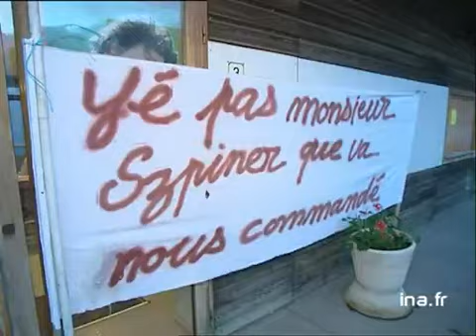[Election législative à Louhans]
4 juin 2002
Réalisé à Louhans dans le cadre de la campagne électorale à l'éléction législative 2002, ce reportage évoque les candidature d'Arnaud MONTEBOURG du Parti Socialiste et de Francis SZPINER de l'Union pour la Majorité Présidentielle. Alternanced'images factuelles et d'interviews des deux candidats.[Source : Prompteur France 2]          -comme chaque jour, gros plan sur une circonscription , avec ce que l'on pourrait appeler ce soir "la bataille des affaires".      2 avocats face à face . D'un coté Arnaud MONTEBOURG qui souhaitait vous le savez faire traduire Jacques Chirac devant la haute cour de justice.. face à lui Francis SZPINER , défenseur d'Alain Juppé et familier de l'Elysée.      reportage Alexandre KARA et Aurélie LEGRAND politique; archive television; archive tv; ina; inna; Institut National de l'Audiovisuel; french tv Images d'archive INA